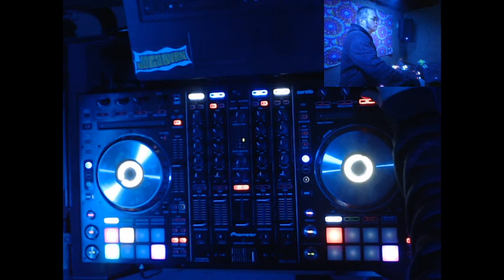The Hard Stuff - JoGoBurn - Hard House Music, EDM, Rave, Festival, Poisonous Spider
Oh yes I did mix out of Nirvana into John Denver, RIP fellas...
Keep an eye out for the moment I realize a Brown Recluse spider is crawling up my leg...
Track list below.

01. Burn - Ellie Goulding (Bassfactor & Alchemist Remix)
02. Wobble - Crankdat & Tisoki (OverDrive Bootleg)
03. Blah Blah Blah vs Drop the Bomb - Armin van Buuren (OverDrive Mashup)
04. Roses - SAINt JHN (Kova, Coblan Remake)
05. Roses - SAINt JHN (Crazy Box Remix)
06. Meet Her at the Love Parade - Da Hool (OverDrive 2016 Edit)
07. Till I Come vs Rapture - ATB & iiO (OverDrive Bootleg)
08. Kombat - Klinx vs Freakdelic
09. Earthquake - DJ Fresh (OverDrive Mashup/Edit)
10. Goosebumps - Travis Scott (VENDETA Remix)
11. Love is Gone vs Drop the World - David Guetta & Chris Willis (OverDrive Mashup)
12. In the Name of Love vs PsyAfrica - Bebe Rexa & Martin Garrix (OverDrive Mashup)
13. Fall Apart vs Love vs Freak - Post Malone & 2 Brothers on the 4th Floor (OverDrive Mashup)
14. Two Death Destruction - Saymyname vs. Malice & Luminite (OverDrive Mashup)
15. Children vs Insane - Robert Miles & Dark Monks (OverDrive Bootleg)
16. Even More Advanced Hardstyle - DNA (OverDrive Edit)
17. Up to No Good - Unknown (OverDrive Kick Edit)
18. F Track - Showtek (OverDrive Bootleg)
19. Smells Like Teen Spirit - Nirvana (Sash_S & Phil Phauler Remix)
20. Take Me Home, Country Roads - John Denver (Jesse Bloch Bootleg)